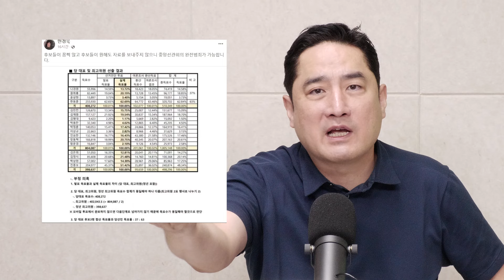[인싸it PICK] 지금 당장 선관위 서버를 털어야 하는 이유